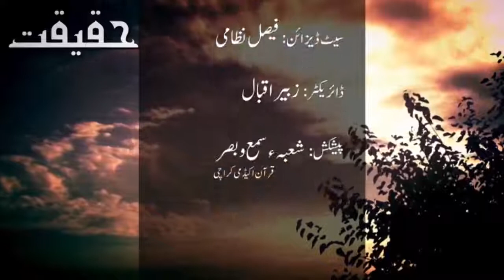Episode 3 - Achi Aur Buri Mout | Haqeeqat | Shuja uddin Sheikh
Episode 3 - Achi Aur Buri Mout (Haqeeqat) by Shuja uddin Sheikh